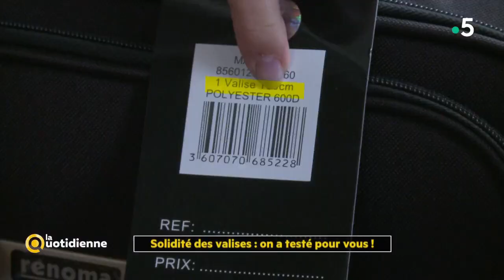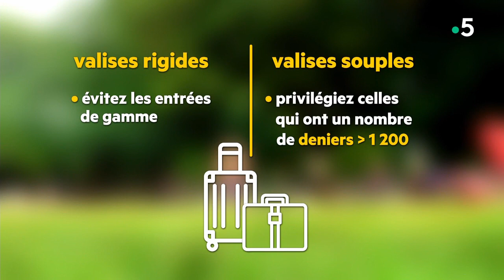Comment bien choisir ses bagages avant l'été ?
Il se vend une valise toutes les deux secondes en France. Mais les prix peuvent varier de 50 à 500 euros. Alors quel est le prix d’un bagage solide et pratique ?